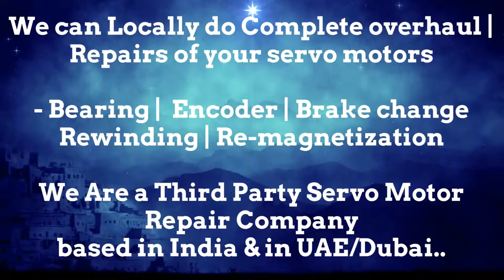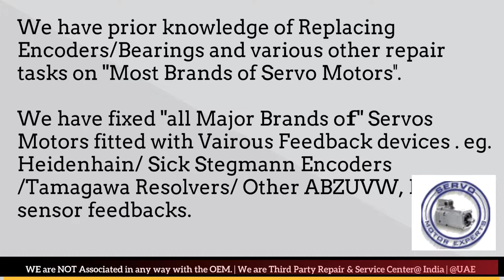SIG Combibloc Kollmorgen Motor Service Center Dubai Servo motor Drive Encoder Resolver Repair